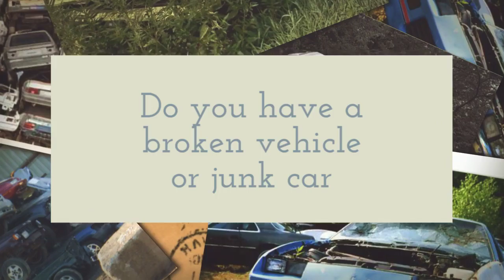Houston junked cars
Do you have a broken vehicle or junk car in or around Houston Tx you want to get rid of? We buy cars fast for top dollar.